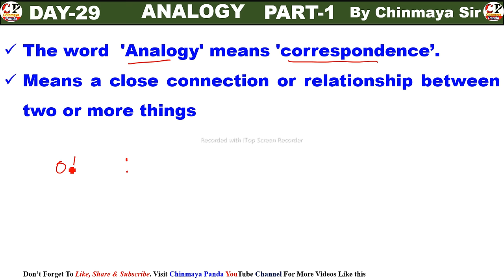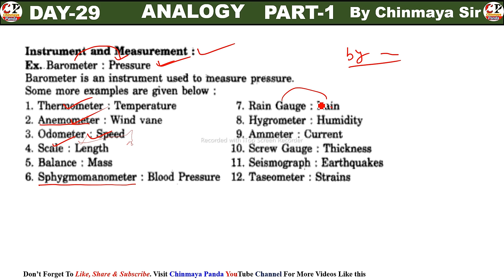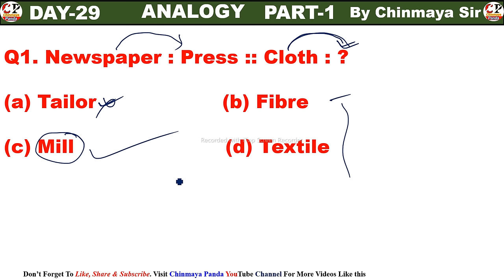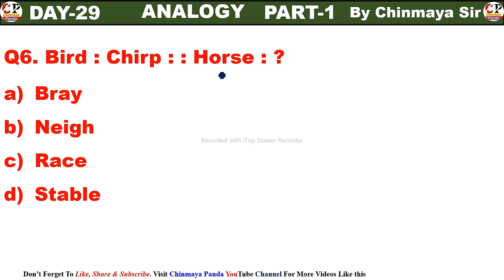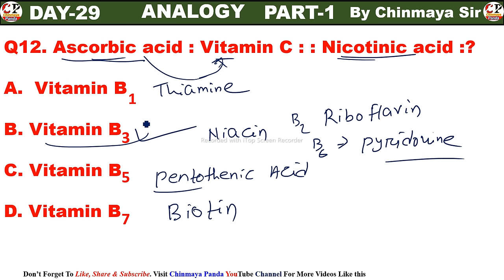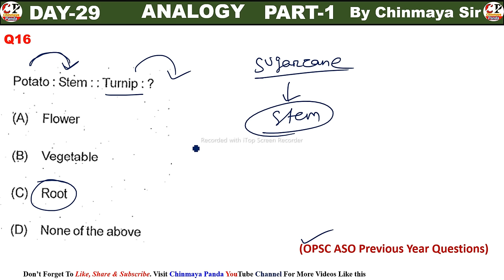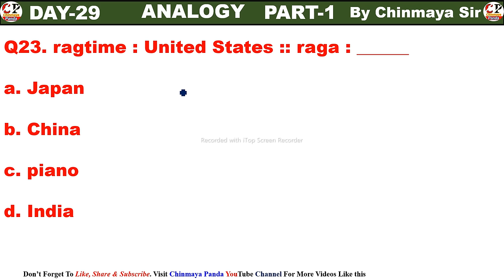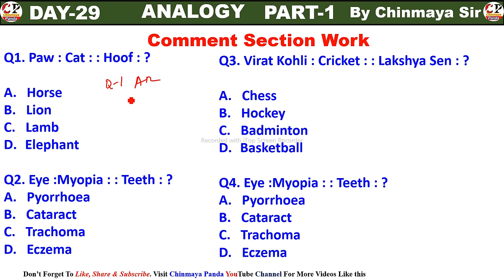Reasoning Class 29|ANALOGY|Part 1|Word Analogy|Basic Concept With Tricks|ASO,SSC,CGL,CHT,Group D etc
Hello students I am Chinmaya Sir. In this video You will know about basic concepts and tricks on analogy chapter of reasoning. Problems solved on word analogy .